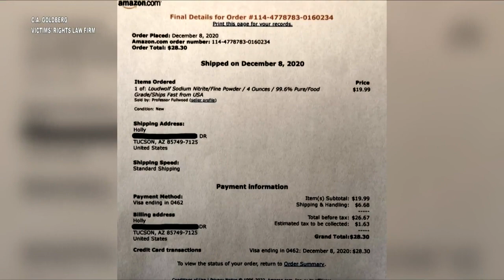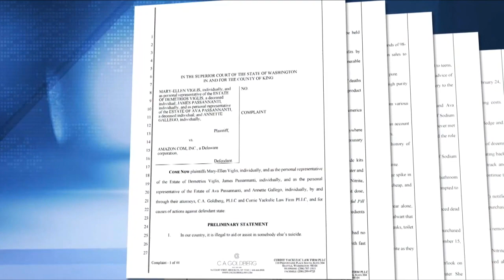Twelve families accuse Amazon of profiting off death of their children